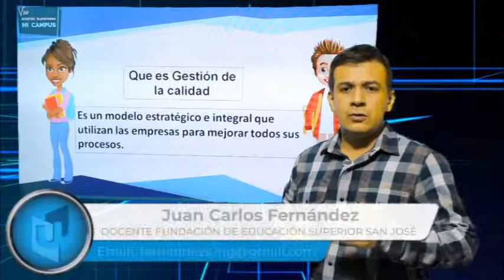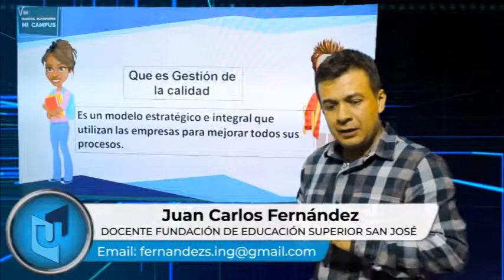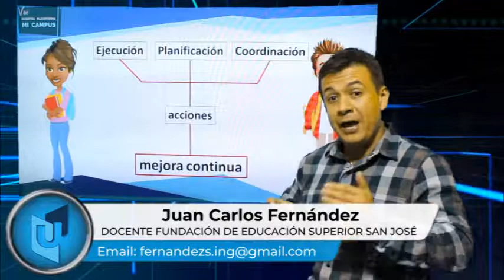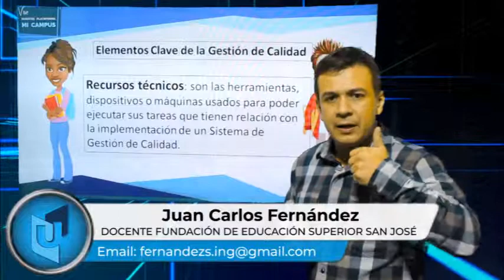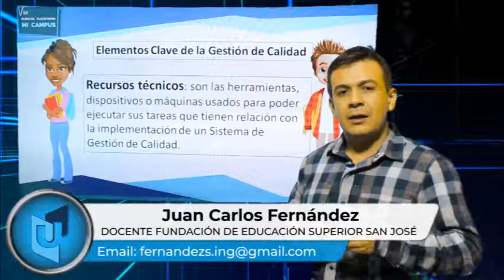JUAN CARLOS FERNÁNDEZ MATERIA GESTIÓN DE CALIDAD TEMA ¿QUÉ ES?